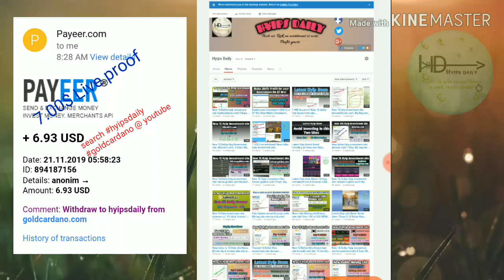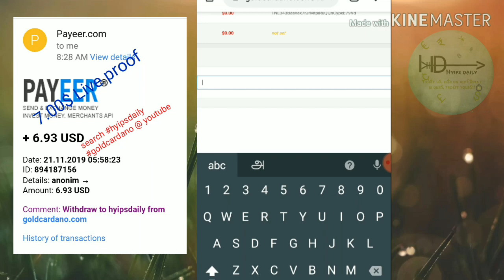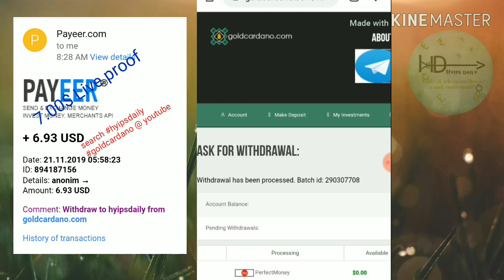7.00$ Live proof! New 1$ Dollar hyip investment site goldcardano..com! - Hyips daily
Hyip Sites,
hyips daily,
hyip investment sites 2019,
hyip monitor,
 hyip review,
Hyip support,
hyip website
allhyip
online investment
hyip scam
investment opportunities
bitcoin investment
best investments
forex investing
top hyip monitors
investment funds
investing
top 10 hyip
btc hyip
gold investment
hyip investment plan
hyip companies
hyip strategy
investment that pays daily profit
hyip script
good hyip
hyip new
paying hyip
newhyip
best paying hyip programs online
hyipforum
legit hyip
hyip monitoring
legitimate hyip programs
hyips monitor
btc investment
hyip 2019
allhyipmonitors
trust hyip
hyip list
non hyip investment programs
hyip review